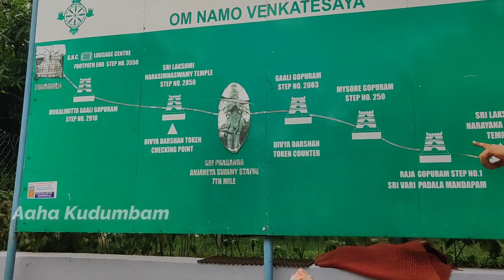திருப்பதி கடை தெரு சுற்றுலா | Sapthgiri Guest House Hotel Food Review 2023 | Part-02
Hello Makkale .

In this video we have shared our experience in Sapthagiri guest room hotel food.

We have also visited the street shopping of tirumala and shared our experience.